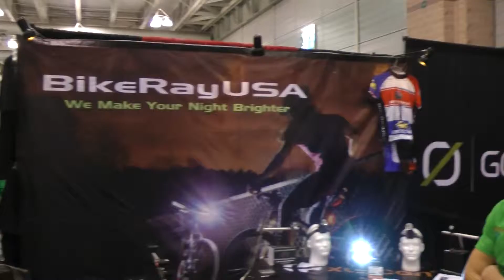BikerayUSA at Atlantic City Bike Convention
Atlantic City Bike and Outdoor Convention in Atlantic City, New Jersey in August 2012.

Watch this video in the highest possible resolution.